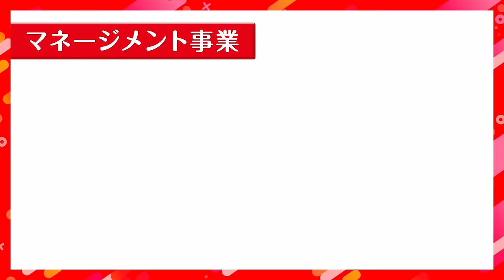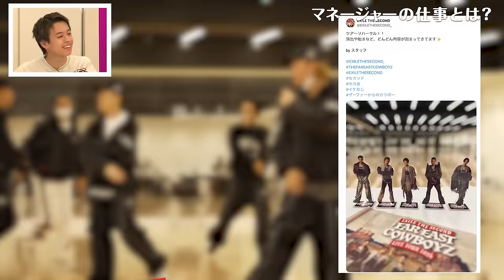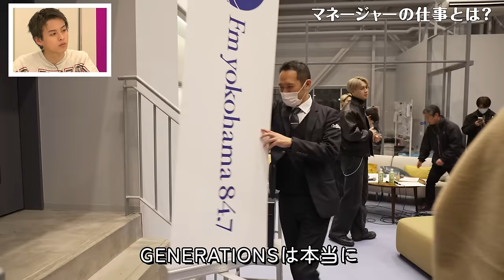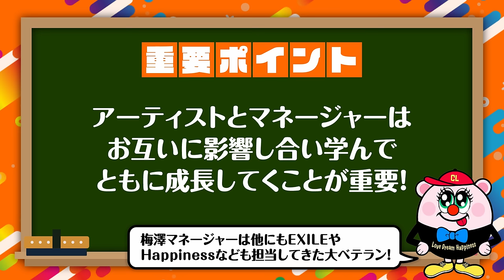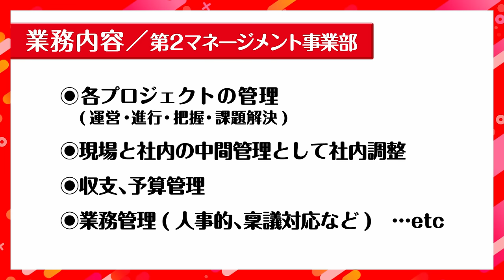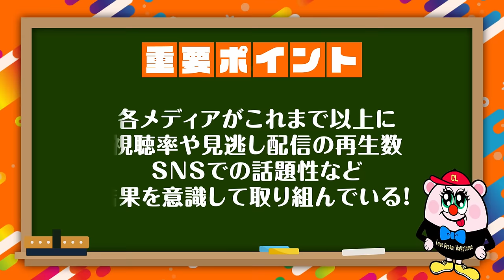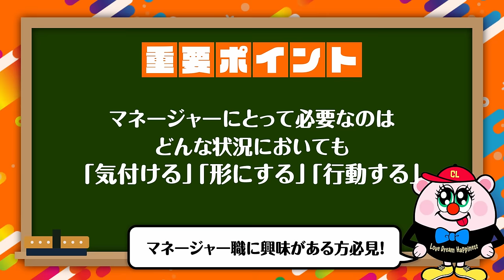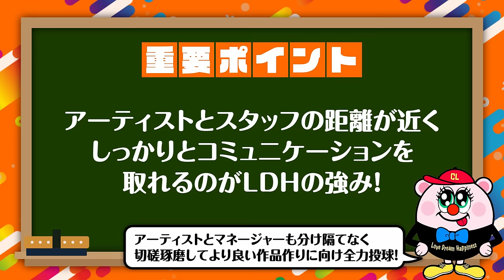知れば!!もっと楽しい!? ALL ABOUT LDH「マネージメント事業」 ♯3【推しごとLDH】